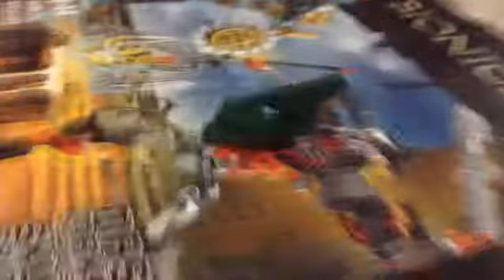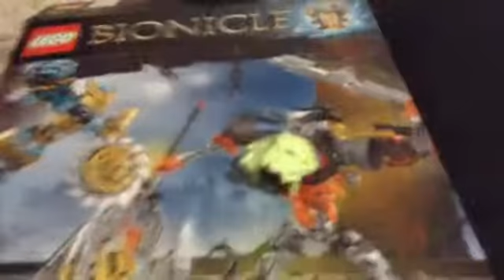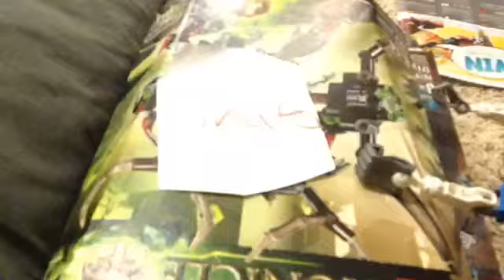How mata got his mask